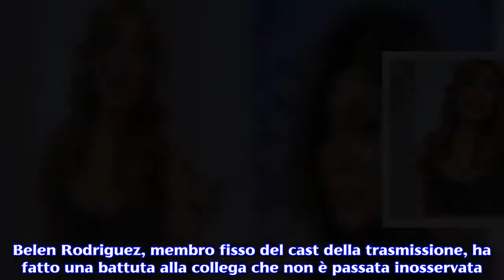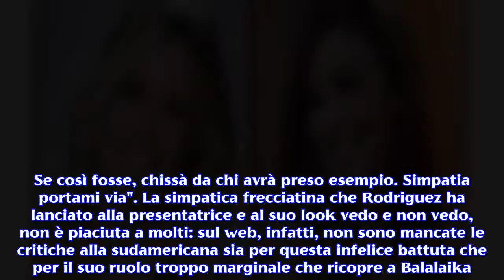GOSSIP/ Belen Rodriguez su Ilary Blasi: 'Sotto il pantalone, forse non porta gli slip'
Balalaika, Belen provoca Ilary con una battuta durante lo show, ipotizzando che la collega non indossasse l'intimo. Ilary non replica.È una partecipazione molto discussa quella di Belen Rodriguez a "Balalaika": dopo aver ricevuto delle battute un po' sessiste da parte di alcuni membri del cast, l'argentina ha provato a rifarsi stuzzicando la conduttrice Ilary Blasi sul suo look 'vedo non vedo' durante la seconda puntata del programma dedicato ai Mondiali di Calcio  2018. Dunque, la showgirl ha scatenato il Gossip insinuando che la romana non indossasse gli slip sotto l'abito nero scelto per la serata e la replica social di molti utenti del web è stata immediata. Ilary Blasi senza mutande a Balalaika? La provocazione di Belen Rodriguez. Domenica 17 giugno è andata in onda su Canale 5 la seconda puntata di Balalaika, il programma che Mediaset dedica ai Mondiali di Calcio di Russia 2018 e condotto da Ilary Blasi e Nicola Savino. Oltre a raccontare e commentare sommariamente le partire del giorno, i conduttori interagiscono molto con gli ospiti presenti, tra cui la nota showgirl argentina. Durante la scorsa puntata, tra una telecronaca e un parere sportivo, è successa una cosa che tutti i siti di gossip hanno subito ripreso. Belen Rodriguez, membro fisso del cast della trasmissione, ha fatto una battuta alla collega che non è passata inosservata. Mentre la romana la presentava, infatti, la showgirl ha detto ironicamente: "Sotto a quel pantalone, non ci sono le tasche ma forse nemmeno le mutande". Questa frecciatina che l'argentina ha riservato alla padrona di casa ha inevitabilmente scatenato gli animi dei telespettatori che stavano seguendo e commentando la trasmissione sui social network. Ilary non ha replicato alla batutta e ha mandato in onda la pubblicità. Dopo che la 33enne argentina ha fatto notare che probabilmente Ilary non indossasse l'intimo sotto la tuta aderente sfoggiata durante la diretta, alcuni utenti hanno replicato: "Belen insinua che la Blasi non porta le mutande. Se così fosse, chissà da chi avrà preso esempio. Simpatia portami via". La simpatica frecciatina che Rodriguez ha lanciato alla presentatrice e al suo look vedo e non vedo, non è piaciuta a molti: sul web, infatti, non sono mancate le critiche alla sudamericana sia per questa infelice battuta che per il suo ruolo troppo marginale che ricopre a Balalaika. Balalaika: ascolti tiepidi e molte critiche dopo le prime puntate. Chi ha visto le prime due puntate di Balalaika, non ha potuto non notare come il calcio non sia l'argomento principale del format: nonostante la trasmissione sia dedicata ai Mondiali in corso in Russia, sono pochissimi i riferimenti che vengono fatti alle partite del giorno durante le due ore di diretta. Se Nicola Savino sembra piuttosto preparato sugli incontri sportivi avvenuti in giornata (supportato da giornalisti come Alberto Brandi e Giorgia Rossi), Ilary Blasi è apparsa molto spaesata e per nulla ferrata sulla manifestazione che è stata chiamata a